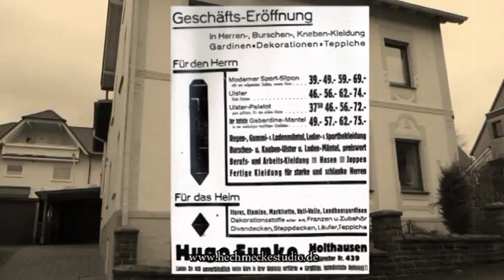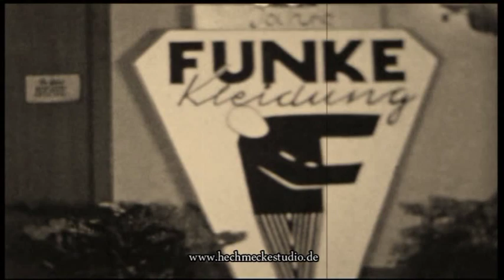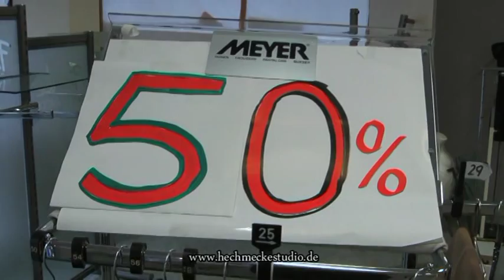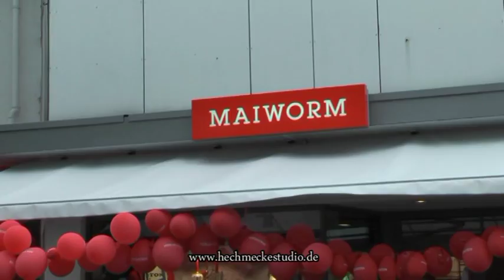Funke Mode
Filmbiografie über das Modehaus Funke von 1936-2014